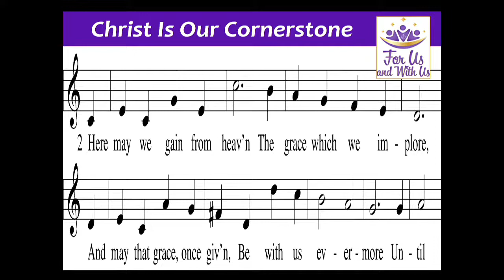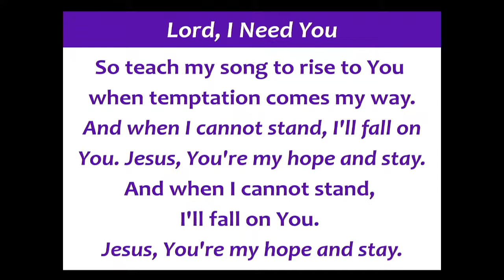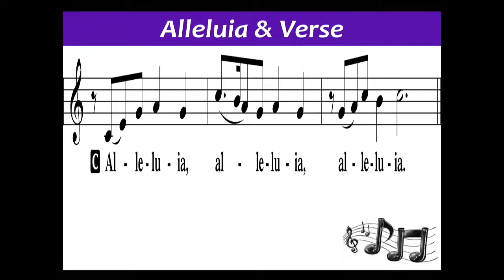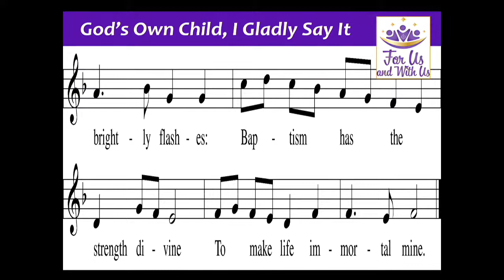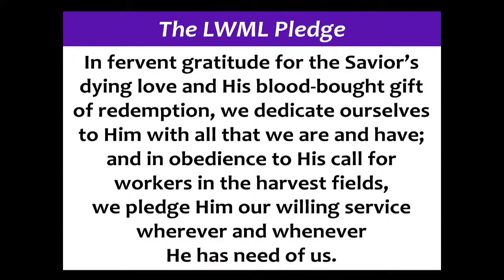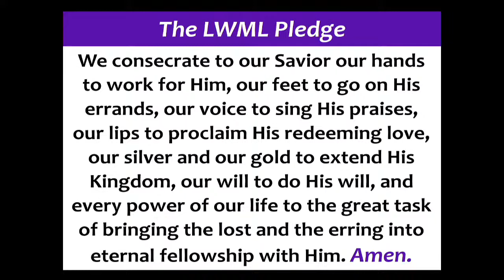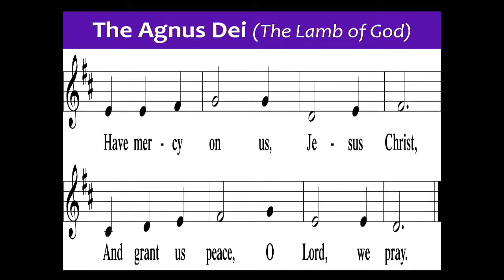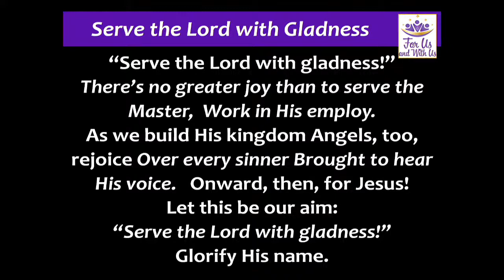Sunday Morning Worship Service - October 2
Thank you for joining us for our Sunday morning worship service!